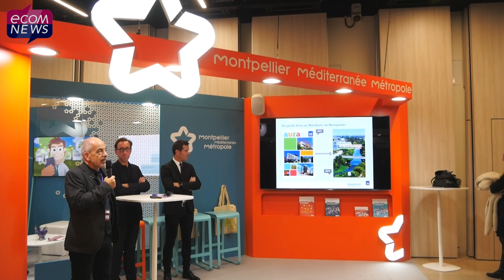Montpellier : La Métropole au SIMI pour présenter les grands projets immobiliers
Comme chaque année la La Métropole de Montpellier était présente au SIMI, salon de l'immobilier d'entreprise, qui s’est tenu du 11 au 13 décembre à Paris. L’objectif : présenter les grands projets urbains et les solutions d'accompagnement à l’implantation des entreprises sur le territoire. Découvrez notre interview de Christophe Perez, directeur général de la SERM-SA3M et de 3 start-up de la Proptech.